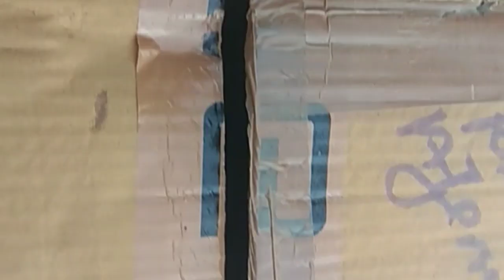"Surprise" Somesh na surprise la aya😍 Kya laya hoga 🙄Shivansh rana vlogs 💓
Dog baby bhai na gift laya Kaha gaya tha wo isa lana

hit likes.

lots of 😍